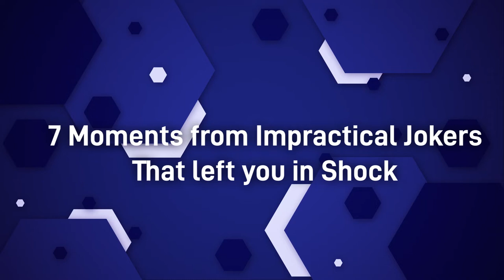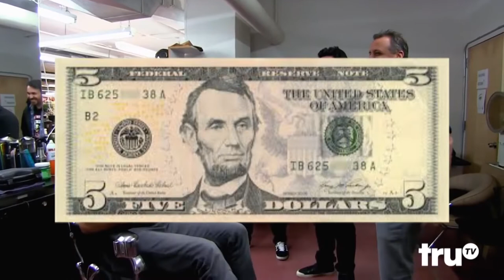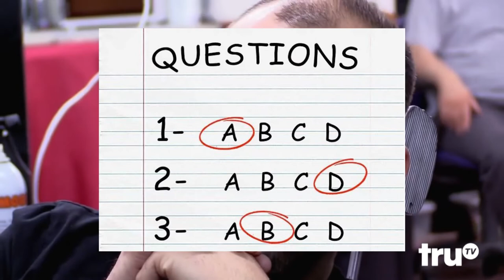7 Moments From Impractical Jokers That LEFT US SHOCKED!!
Here are some of the funniest moments from Impractical Jokers that really left us shocked!!